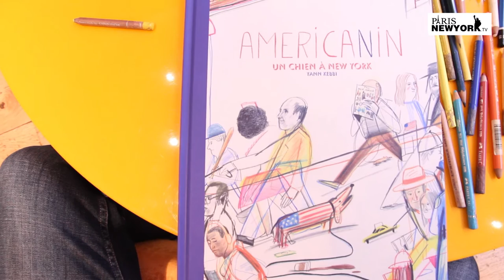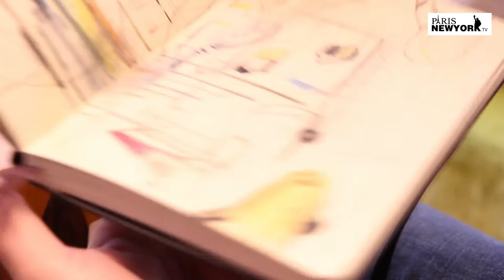Yann Kebbi, illustrateur de "Americanin, un chien à New York"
Yann Kebbi a 25 ans, il est Français et dessine déjà pour The New Yorker et The New York Times. Yann Kebbi publie aujourd'hui "Americanin, Un chien à New York", très bel album au trait, qui croque New York en scènes grandioses et fourmillantes de détails. Paris New York TV est allé à sa rencontre !

Jusqu'au 15 décembre : Exposition des dessins de Yann Kebbi à la Galerie Michel Lagarde, 13 rue Bouchardon 75010 Paris Métro Château d'Eau, Entrée libre, 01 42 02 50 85